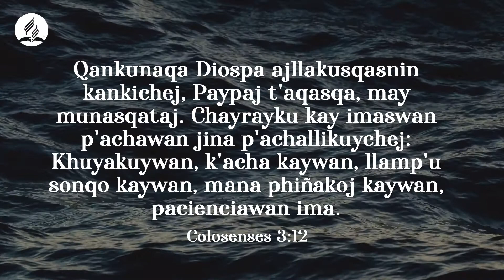Devoción Matutina en Quechua, 30/08/2021 (Pablo, reavivados por una pasión)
📖Devoción Matutina en Quechua (30/08/2021)
👏🏻“De entrañable misericordia, de bondad, de humildad, de mansedumbre, de paciencia” (Colosenses 3:12).
🔸Acompáñanos para que juntos estudiemos la palabra de Dios 🔸Comparte este mensaje con tus seres queridos